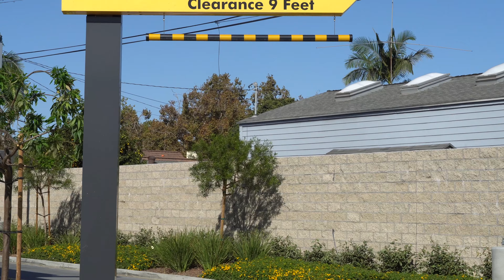DRONE GETS CAUGHT IN A FISHING LINE!! *he's devastated*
We wanted to enjoy our day at the beach. Joseph decided to fly his drone. Unfortunately, it didn't go as planned.